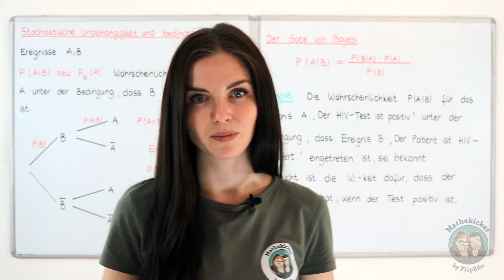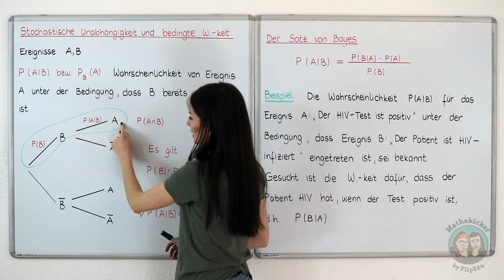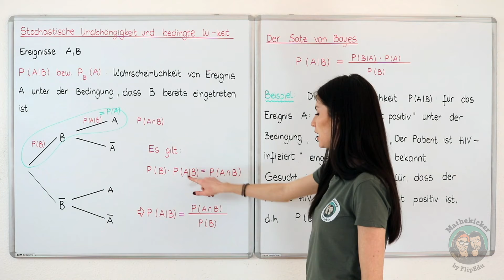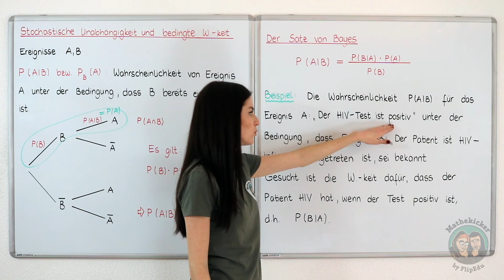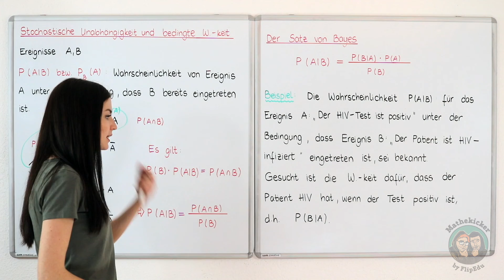Stochastische Unabhängigkeit und bedingte Wahrscheinlichkeit - Der Satz von Bayes